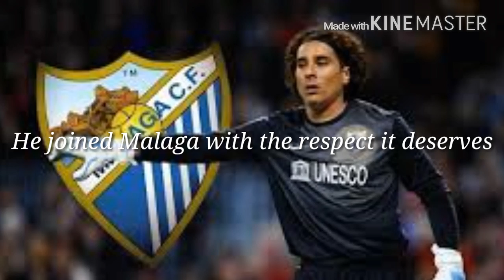Ochoa Mexican legend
Videos of producing We Speak FB and

Skillz Nation . Music Band: Arc North .

Name Music: Polar Expedition Ep.1 .

I loved them to see without possession and like a subscription